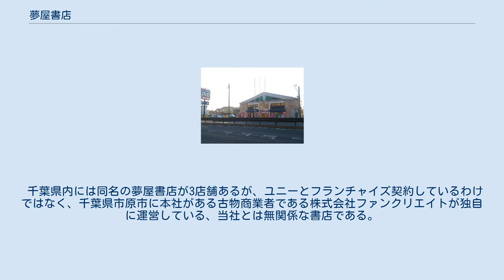夢屋書店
夢屋書店（ゆめやしょてん）は、ユニー株式会社がGMS店舗内で運営する書籍コーナーのショップブランドである。
かつては同社の関連事業本部内の夢屋書店事業部が運営していたが、事業部廃止とともにユニー本社の住関部に移管された。
かつては同社のフランチャイズとして株式会社新進も夢屋書店の運営を行っていた。
 「文化の遊園地」をキャッチフレーズに雑誌を中心とした書籍を販売し、一部のアピタ・ピアゴ店内の書籍コーナーとして出店している。
2016年（平成28年）4月時点で、愛知県・静岡県・岐阜県など東海地方を中心に直営57店を展開していた。
かつてはフランチャイズ店およびロードサイド型単独店も存在し、甚目寺店と焼津店などでは、CD･DVDのレンタルも行っていた。
 2016年（平成28年）、ユニー株式会社の構造改革に伴い、夢屋書店の事業を縮小。
直営店舗の6割の運営を書籍取り次ぎ大手「日本出版販売」のグループ企業、株式会社ワイ・スペースに移管してテナント方式とし、同年5月以降に移管した店舗は店名を「えみたす」と変えて運営を行っている。
 夢屋書店焼津店店舗外観（えみたす改装前） 店舗例（夢屋書店小牧西店-2012年8月閉店済） えみたす長久手店外観 以上、2016年（平成28年）5月までの直営店。
 ※印、同月以降の移管店（現･えみたす店） 本の王国を展開する株式会社新進が1995年（平成7年）から2016年（平成28年）3月末まで数店舗を運営。
いずれも路面店。
 千葉県内には同名の夢屋書店が3店舗あるが、ユニーとフランチャイズ契約しているわけではなく、千葉県市原市に本社がある古物商業者である株式会社ファンクリエイトが独自に運営している、当社とは無関係な書店である。
同書店はアダルト系が主体で、アダルトDVD、コミック、ゲーム関連（新品・中古）、金・プラチナ、テレカ、商品券の買取販売などの事業を行っている。
 2016年の組織再編以降は夢屋書店単体のウェブサイトは存在しない。
 （アーカイブ）